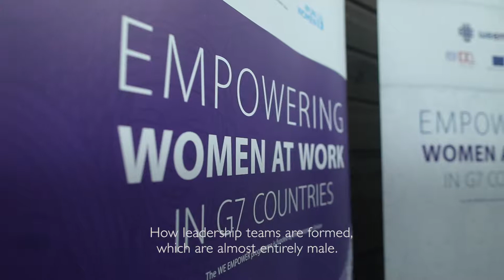WE EMPOWER Programme at SXSW 2019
WE EMPOWER Programme participation at SXSW 2019.